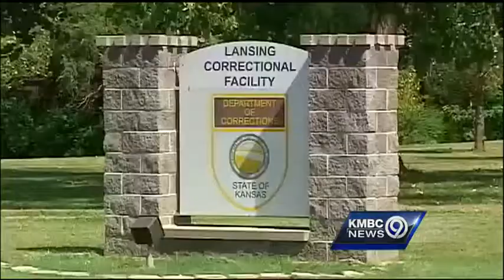Brownback pledges fight to keep Gitmo detainees out of Kansas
Gov. Sam Brownback is fighting to keep prisoners from Guantanamo Bay from moving to Fort Leavenworth, and he’s getting public input on the issue during a town hall meeting on Thursday.